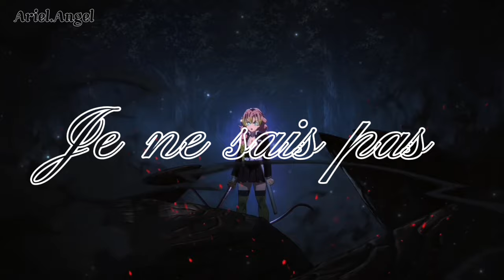《AMV》Ma Lettre (Anisha Jo)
Voici un nouvel AMV "Ma Lettre" de Anisha Jo.

Chanteur/Chanteuse : @anishajomusic
Titre : Ma Lettre

Animes :

Violet evergarden
Demon slayer
Les enfants du temps
Fireworks
Darling in the Franxx
Your name
Les enfants de la baleine